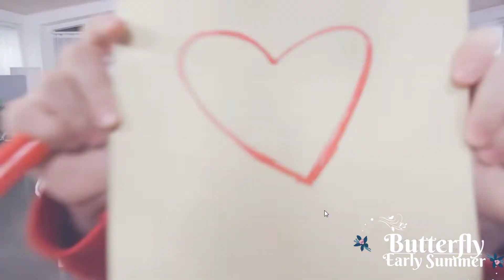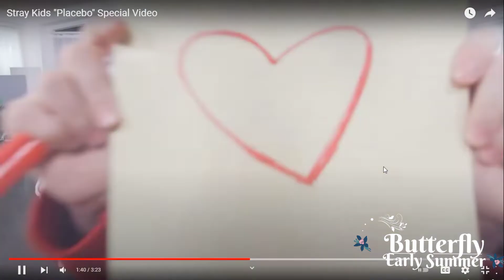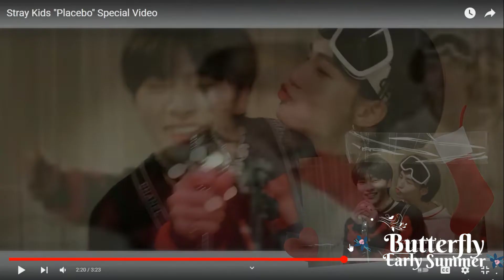Stray Kids "Placebo" Special Video REACTION